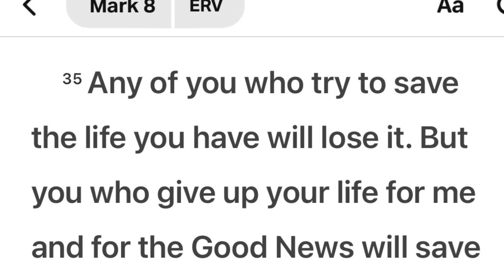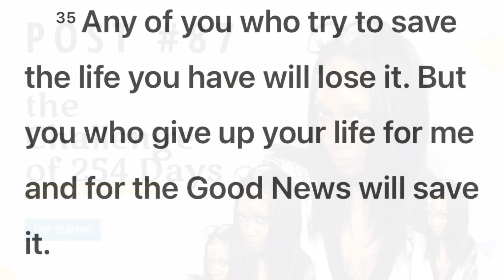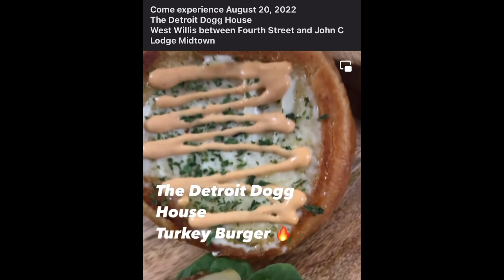Day 87 of 254 Day Challenge-Life or Death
It’s my 87th post! Yeahhhhhhh!